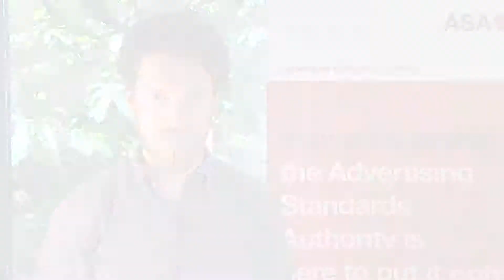Banning ads for high fat, salt or sugar food in children's media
Did you know that ads for products that are high in fats, salt or sugar are against the advertising rules?

The ASA and CAP have used innovative 'avatar' technology to monitor what ads children are being shown. Read the full story on the ASA